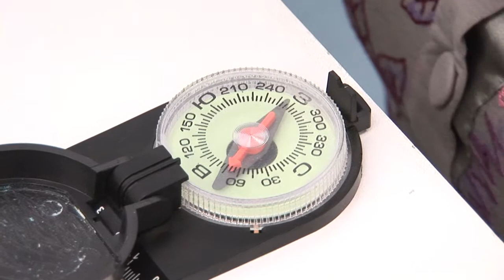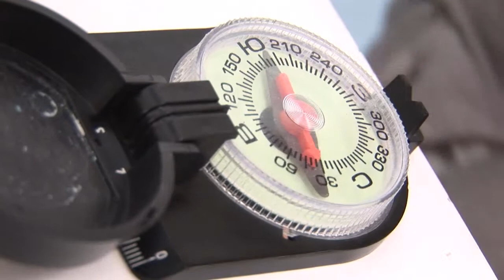Телекинез: бесконтактное управление стрелкой компаса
Бесконтактное управление стрелкой компаса. Татьяна Семенко, преподаватель Института биосенсорной психологии, 2014 год.